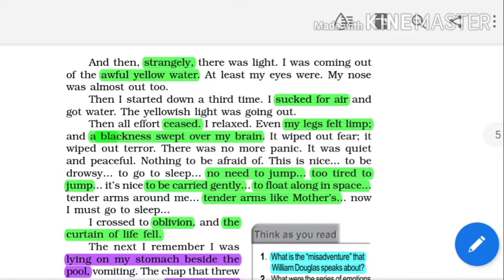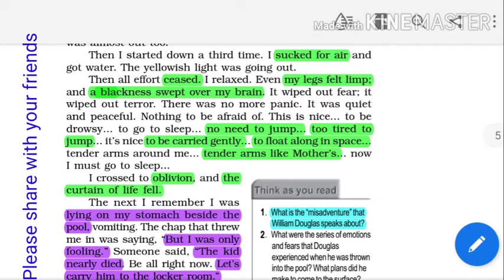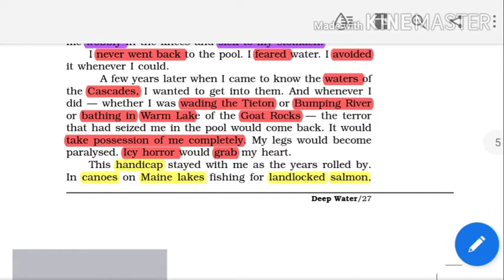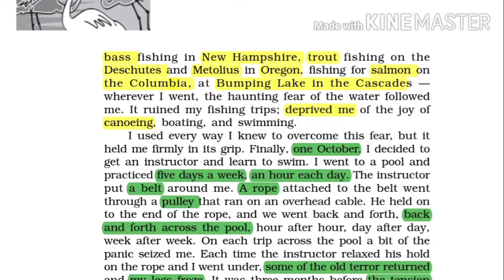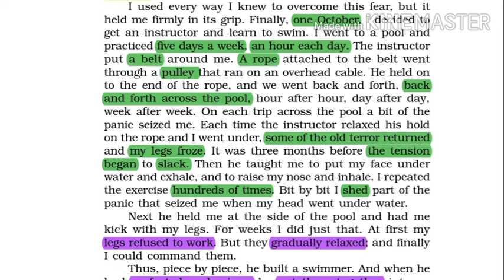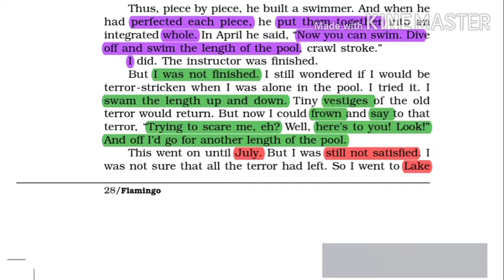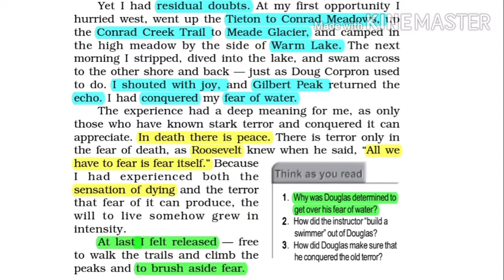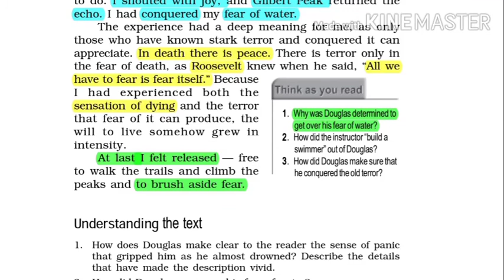Deep Water in Hindi and English| ClassXII|Flamingo|CBSE